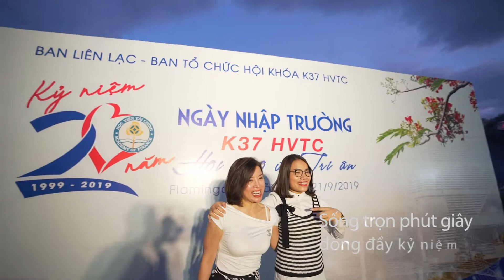Điểm đến lý tưởng ngày thầy trò đoàn viên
😍 VUI HẾT NẤC - QUẨY THẢ GA 😍
Họp lớp Teambuilding tràn ngập niềm vui chỉ từ 𝟖𝟎𝟎,𝟎𝟎𝟎𝐕𝐍𝐃++/𝐧𝐠𝐮̛𝐨̛̀𝐢 ❗

💥 Cơ hội để gắn kết bền chăt, tạo nên khoảnh khắc đáng nhớ cùng bạn bè
💥 Cơ hội để gặp mặt hàn huyên, ôn lại những kỉ niệm thời học trò
💥 Cơ hội để tri ân, bày tỏ sự biết ơn đối với những người thầy cô đáng kính

Chỉ từ 𝟖𝟎𝟎,𝟎𝟎𝟎𝐕𝐍𝐃++/𝐧𝐠𝐮̛𝐨̛̀𝐢, vui hết mình chương trình 𝐓𝐫𝐢 𝐚̂𝐧 𝐭𝐡𝐚̂̀𝐲 𝐜𝐨̂ 𝐜𝐮̀𝐧𝐠 𝐅𝐥𝐚𝐦𝐢𝐧𝐠𝐨
☑️ Không gian teambuilding thỏa thích tại CLB Bãi biển
☑️ Vé thăm quan resort
☑️ 01 Bữa trưa tại nhà hàng
☑️ Xông hơi Jjimjilbang Hàn Quốc
☑️ Bơi lội tại hệ thống bể bơi nước nóng
☑️ Check in tại bảo tàng nghệ thuật bên hồ lớn nhất Việt Nam Art in the Forest

(*) Áp dụng từ 9/11 - 20/11
(**) Áp dụng phụ thu theo quy đinh của resort